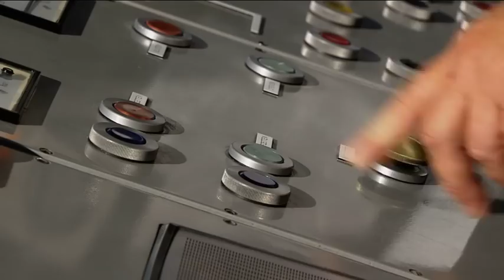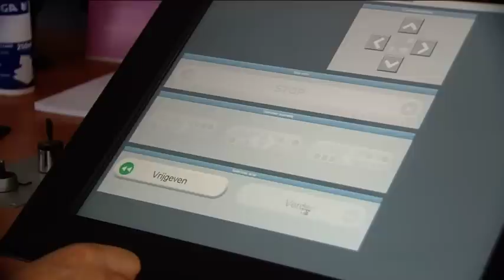Zuid-Hollands Welvaren afl.3 Veerverbindingen, Sluizen en Bruggen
Zuid-Holland is zowel in heden als verleden onlosmakelijk verbonden met haar vaarwegnetwerk. Het is een voor Nederland unieke verzameling meren, plassen, zeearmen, rivieren en vaarten. Geen vaarwegen zonder oversteekmogelijkheden, want land- en waterverkeer moeten op elkaar aansluiten. Naast bruggen verbonden voetveren en trekponten eeuwenlang de oevers met Samen met sluizen zijn zij de verbindende schakel in het Zuid-Hollands welvaren.